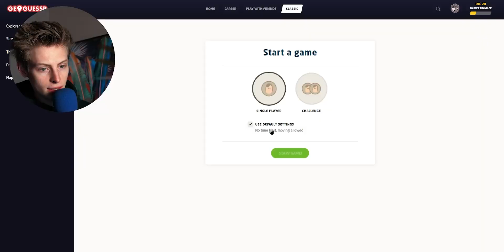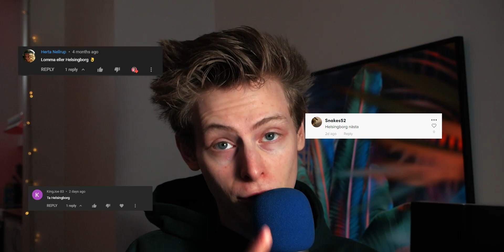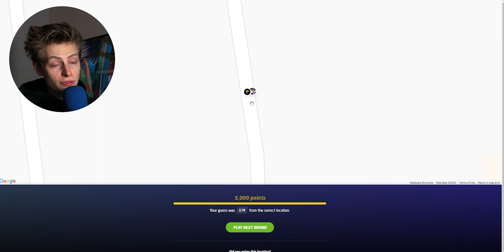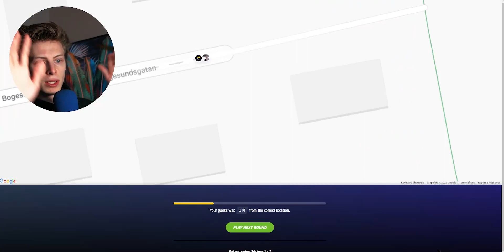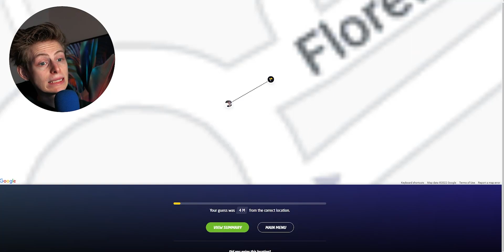Hitta i Staden - Helsingborg *Geoguessr* #055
Kan jag hitta alla dessa platser i Geoguessr Helsingborg?!

Vad jag använder för att spela in:
Mikrofon
➤ Røde NT1-A

Skärminspelning:
➤OBS Studio

Tack för att ni kollade, ni är grymma!

2022____________________________________________